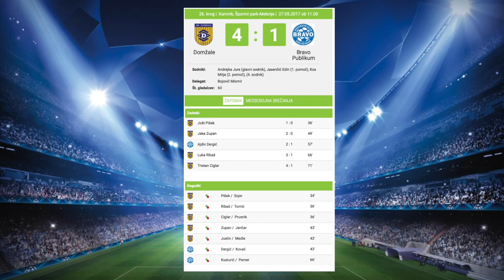26. krog NZS liga U15: NK Domžale - NK Bravo, 27. 5. 2017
Rezultat: 4 - 1;
Jošt Pišek (1 : 0) - 36',
Jaka Zupan (2 : 0) - 49',
Ajdin Dergić (2 : 1) - 57',
Luka Ribaš (3 : 1) - 66',
Tristan Ciglar (4 : 1) - 71'